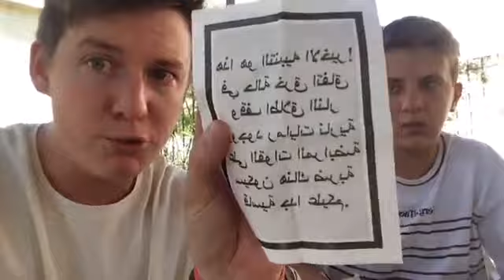Pierre Le Corf et Les Jeunes d'Alep témoignent en direct 3 Juin 2017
Pierre Le Corf et les jeunes d'Alep témoignent ITW
Les jeunes vous partagent un peu de leurs vies ici et de la guerre. Je suis désolé, j'aurais aimé répondre à plus de questions mais certains d'entre eux jeûnent et il fait un bon 35 - 40 degrés, j'espère que ça vous donnera l'occasion de comprendre un petit peu ce que nous avons vécu et ce qu'ils vivent encore aujourd'hui, que leurs voix je l'espère vous inspirent à prendre du recul sur cette guerre, à ne pas laisser quelques pays et personnes continuer à détruire ce qu'ils commencent tout juste à reconstruire malgré les attaques qui continuent